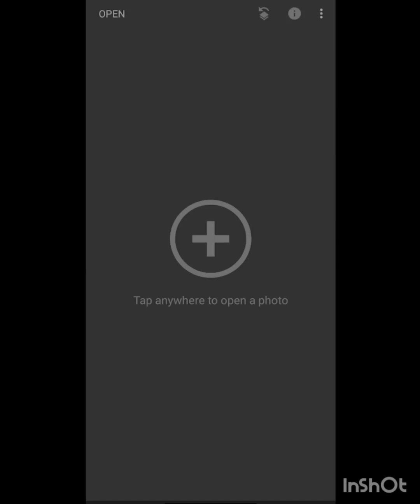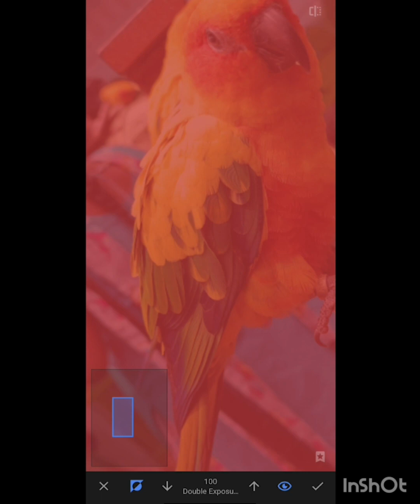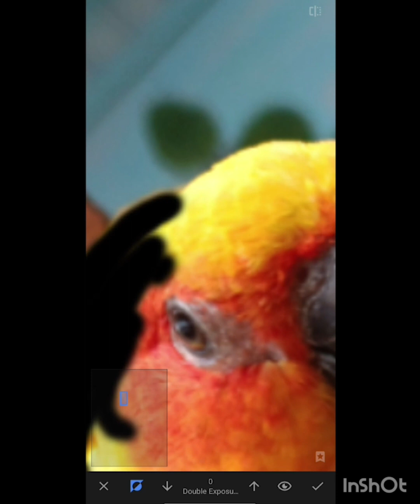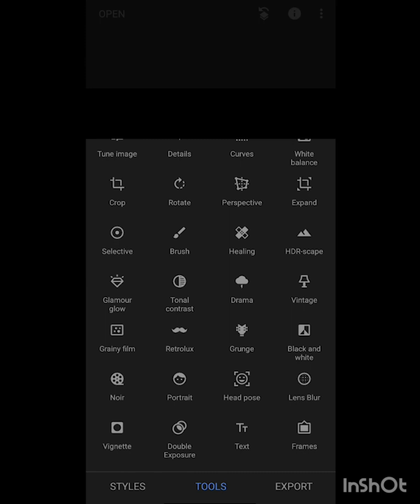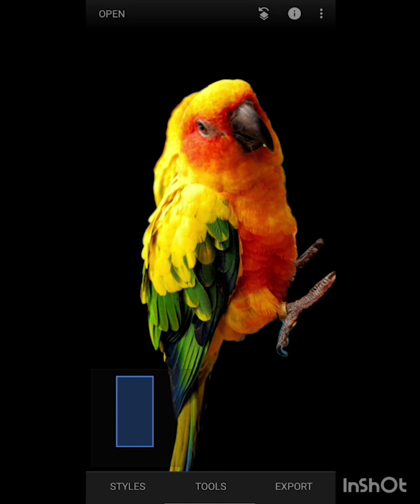Snapseed Background Edit | Done easy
Learn how to edit your background in Snapseed with the help of a few editing tricks.
Pause at each step and learn how to edit in just within 5 mins.